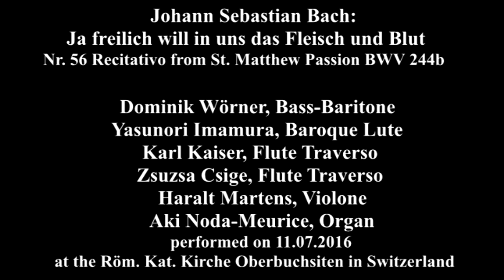YASUNORI IMAMURA - J.S.Bach, Komm, süßes Kreuz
Ja freilich will in uns das Fleisch und Blut

Komm, süßes Kreuz

No. 56 Recitativo and No. 57 Aria from St. Matthew Passion BWV 244b

Dominik Wörner : Bass-Baritone

Yasunori Imamura : Baroque Lute

Karl Kaiser & Zsuzsa Csige : Flute Traverso

Haralt Mertens : Violone

Aki Noda-Meurice : Organ

Performed on 11th July 2016

at the Röm. Kat. Kirche Oberbuchsiten in Switzerland

Filmed by : Fumio Kagoshima